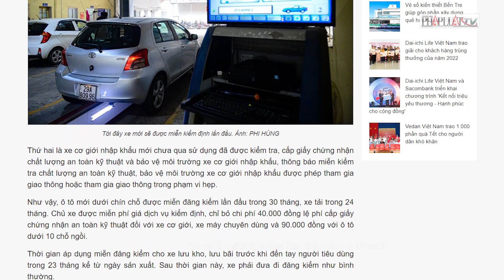Sẽ miễn đăng kiểm lần đầu cho ô tô mới - PLO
Cục Đăng kiểm Việt Nam đang hoàn thiện thủ tục để áp dụng quy định miễn đăng kiểm lần đầu cho xe mới từ ngày 1-7.